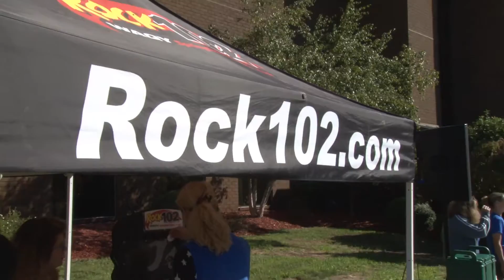Dores Dental - Dentistry From The Heart